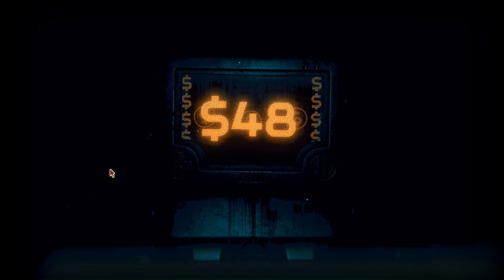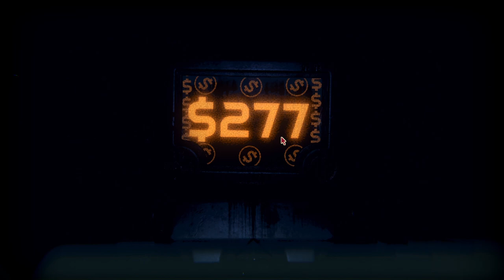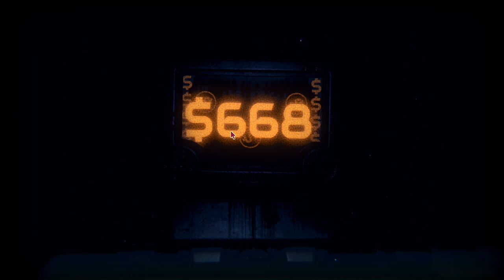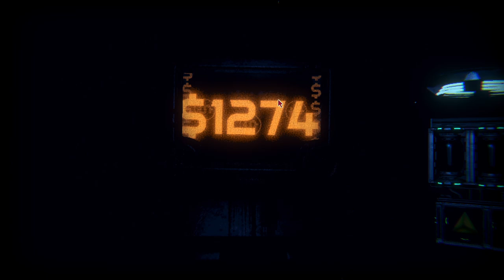Repeatedly failing the Mycologists fight in Inscryption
I forgot about the items halfway through the video.